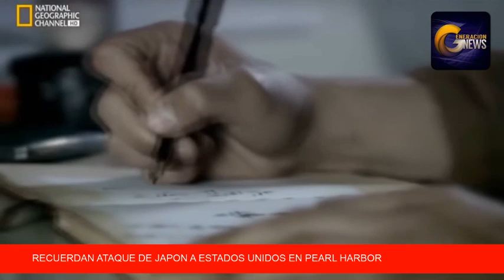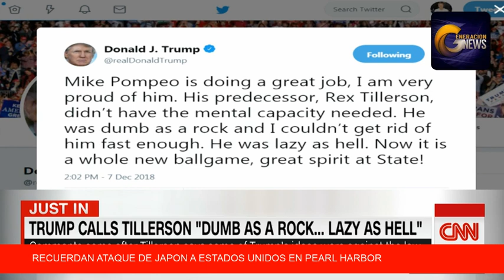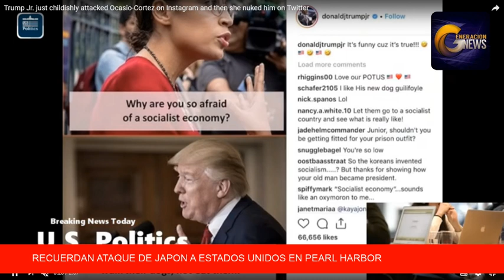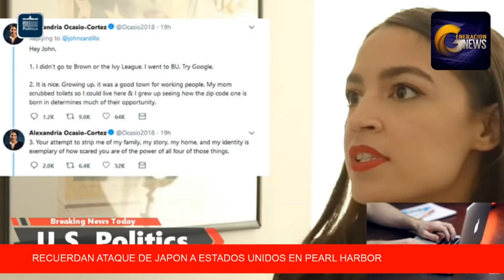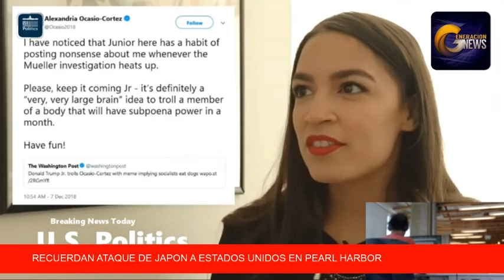OCURRIENDO. Fiscales de New York pediran 5 años de carcel a ex abogado de Trump